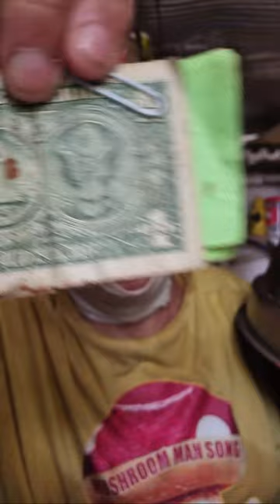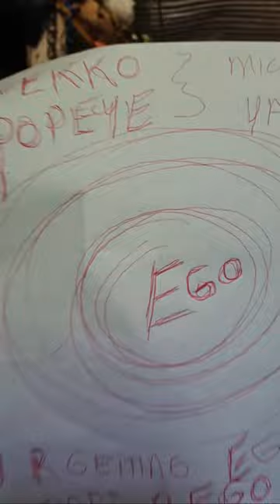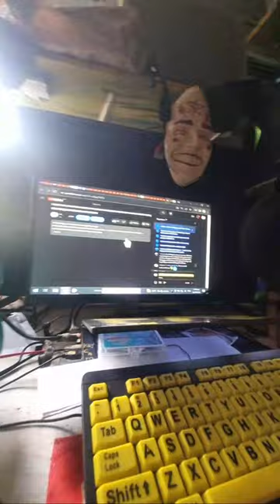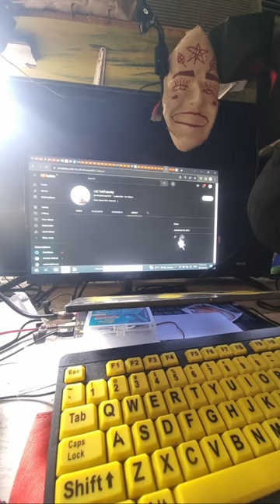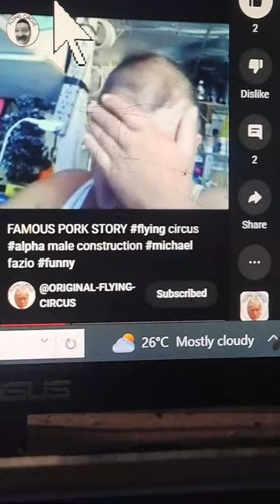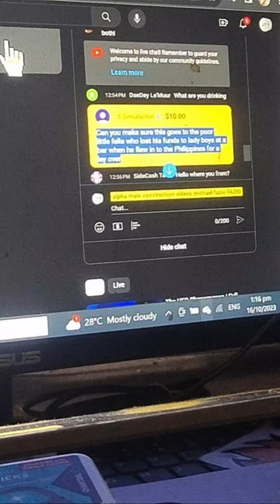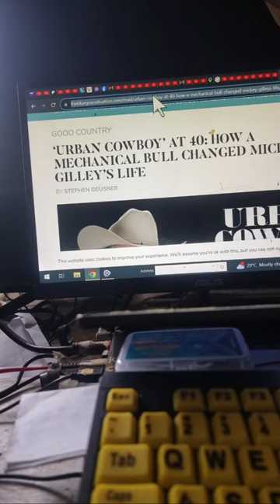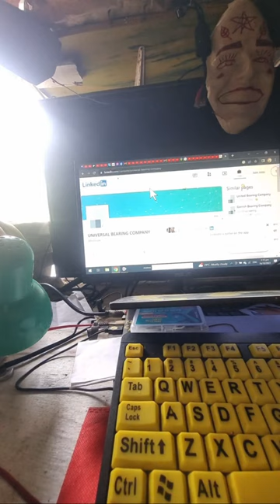FEED THE CHILDREN CHARITY POPEYE YADZEEE KNEEEKO THE WIZARD OF EGO ( BIG EGO ) NEVER HAD A HARREM.!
THIS  GIRL IN THELINK BELOW HAS BEE MY FRIEND FOR 6 YEARS AND WHAT ANN IS ADDRESSING IS SOME SICKO BLOGGER TALKED ABOUT SEXUAL ACTS WITH HER IN A PUBLIC BLOG.!

I DONT KNOW OR CARE IF ANY OF THAT IS TRURE... BUT ITS NOT RIGHT TO DOAND ANN HAS EVERY RIGHT TOBE AS MAD AS SHE IS IN THIS VIDEO.

IF YOU BELIEVE THE NONSENCE OF THE GIGGA EGOOO... THEN YOU MAY HAVE BEEN HYPNOTIZED .?
LETS GET THE FACTS OUT THERE IN YOUTUBE LAND

1] FLYING CIRCUS POSTED A 12 MINUTE VIDEO CLEARLY SHOWING THE {[ HARREM WAS REAL ]]

2] AND YOU PEOPLE ALL OF YOU GAve it a pass... because there was/is a cash incentive across the board for you to do so and thats a fact

the  GIGGA EGO HAS BEEN PURCHASING SOULS FOR YEARS.!

IF YOU DONT SEE IT THEN {[ THE WIZARD OF EGO ]} HAS ENTERED YOUR MINDS EYE AND YOU ARE GETTING SLEEEEPYEEEE SLEEPEEEE SLEEEPEEEE

{[  Tutie’s Bar, OP’s home of tchotchkes ]}
Queens many bars have come and gone. One was Tutie’s of Ozone Park, an institution and treasure in South Queens for many decades. In the 1940s Tutie’s began to gather up and display memorabilia, long before it was fashionable to decorate a bar or restaurant with such items.

As the years rolled by just about everything you could imagine ended up somewhere in the bar at 88-19 Liberty Ave. There was even a toilet seat hanging from the ceiling. If you could name something that wasn’t there, you’d get a free drink.